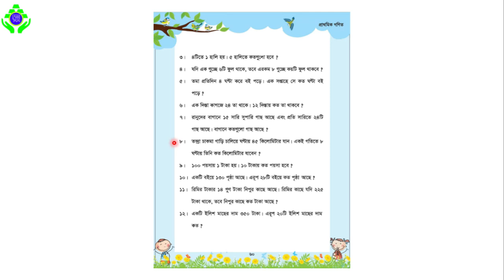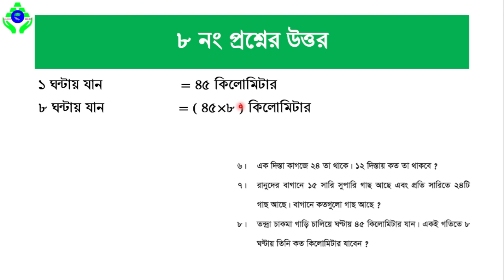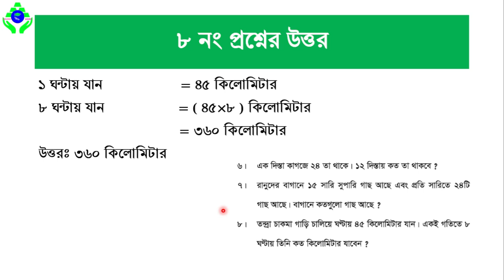৩য় শ্রেণির প্রাথমিক গণিত || পৃষ্ঠা ৬০ || পর্ব ০২ || অধ্যায় ৪ || গুণ || Golden Readott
এই টিউটোরিয়ালটিতে "৩য় শ্রেণির প্রাথমিক গণিত  || পৃষ্ঠা ৬০ || পর্ব ০২ || অধ্যায় ৪ || গুণ" নিয়ে আলোচনা করা হয়েছে। আশা করছি ক্লাসটি দ্বারা একটু হলেও উপকৃত হবে।

ধন্যবাদ